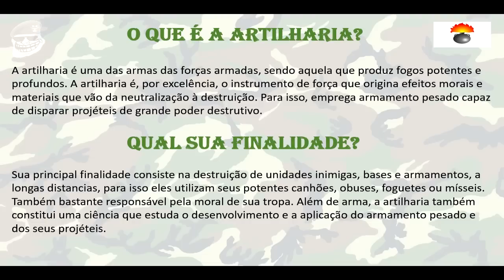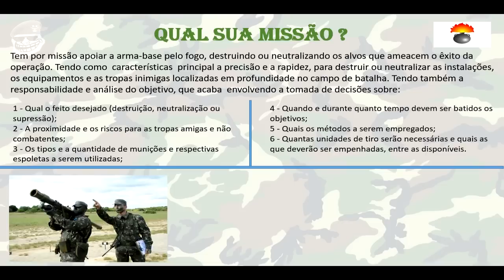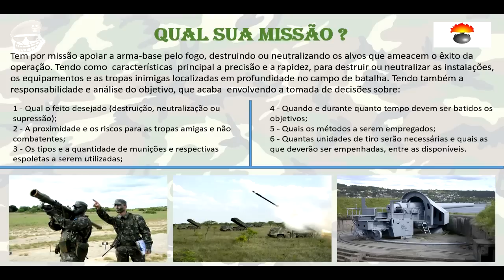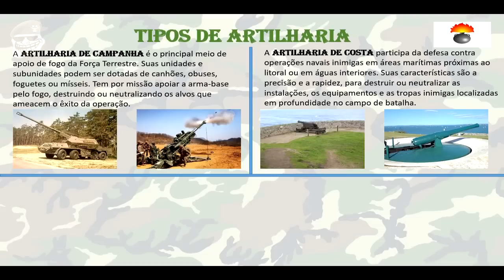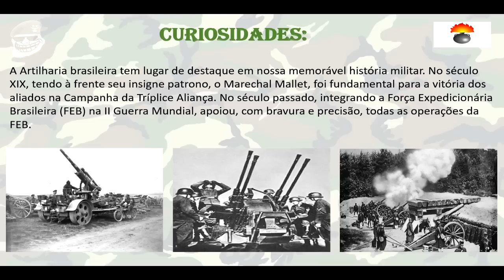Exército Brasileiro: O que é Artilharia?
SEJA APROVADO NA EsPCEx/ESA COM O CURSO BASICO DA EQUIPE Patriota por apenas R$ 99,00